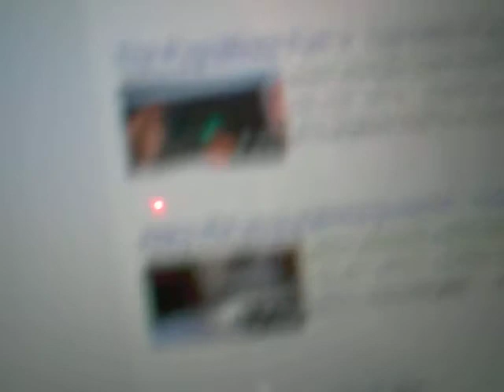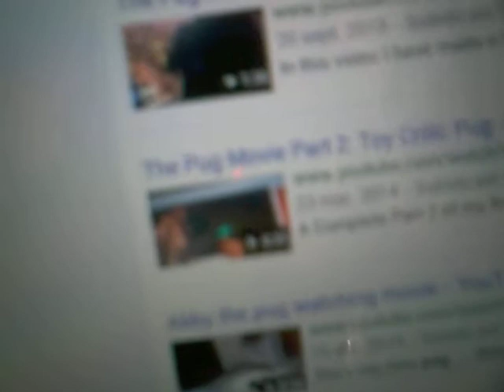The Pug Movie: Saying of Sneak Peek of "Kill Peppa Pig"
Is about of "we change the I from Pig to U from Pug to don't confuse", I want to quit of "pig" and add more "Pugs", and more, from the user TomsKa, creepy movies and 2016 movies, incluiding Babe (a Pig Movie) and Peppa Pig (Bacon Parody incluided).